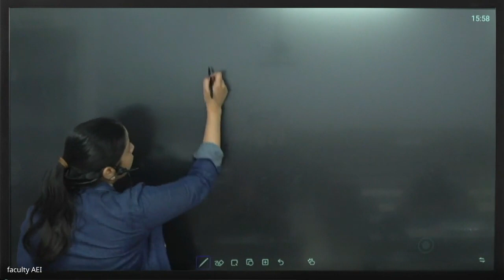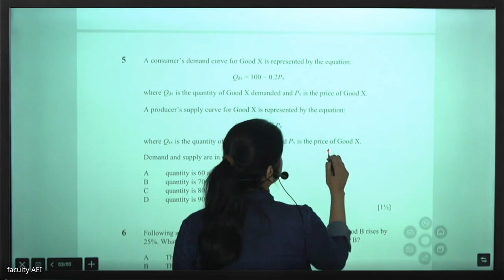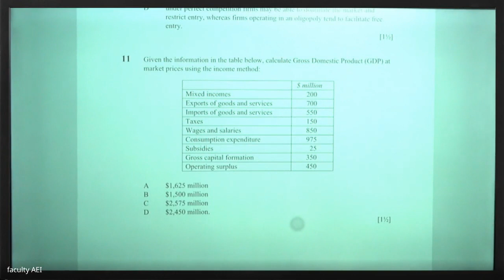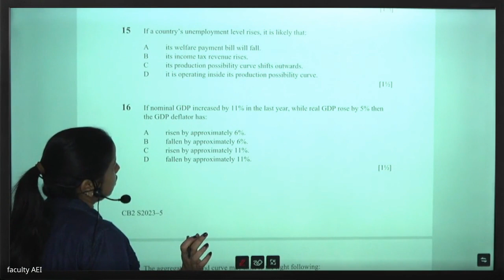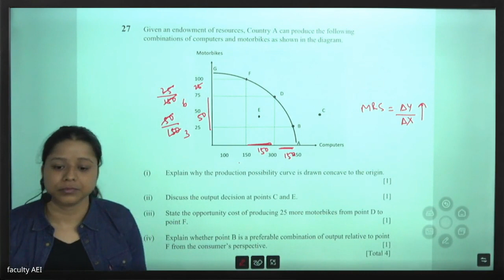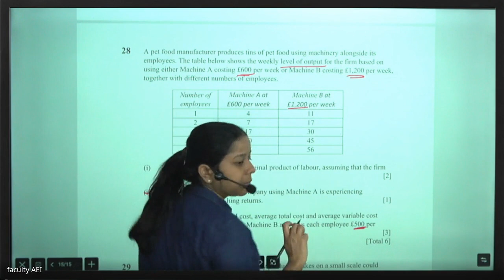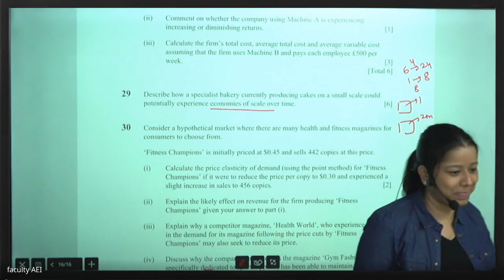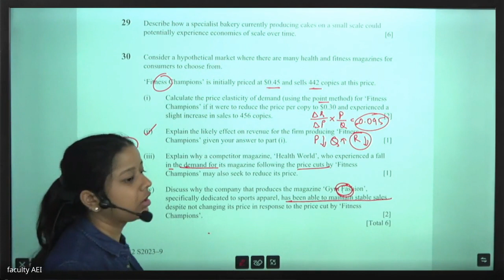CB2 SEPTEMBER 2023 | Class 1 | Full Solution | By Shivangee Agarwal | IFoA